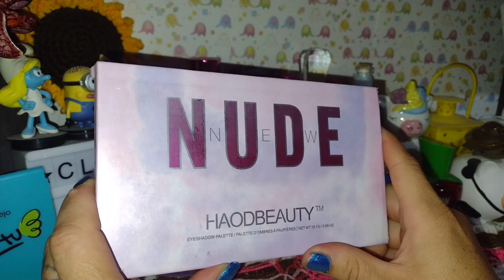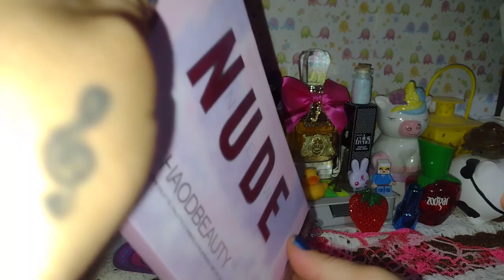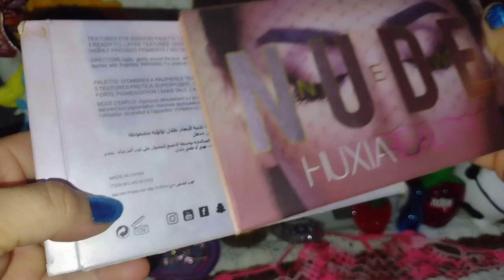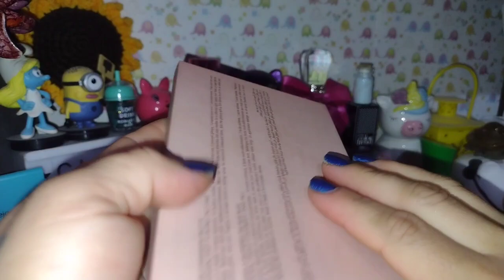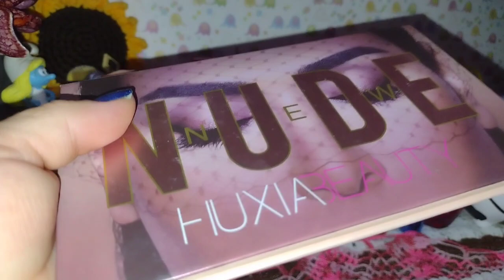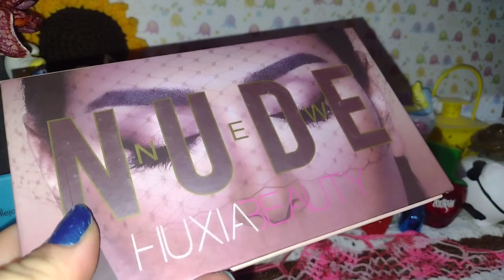Paleta Huxia Beauty productoschinos ¿vale la pena?